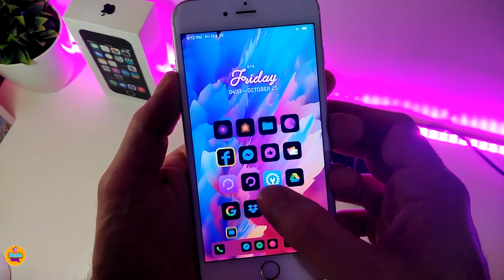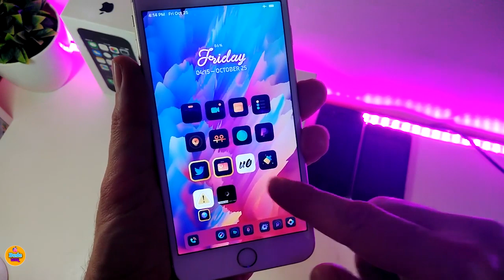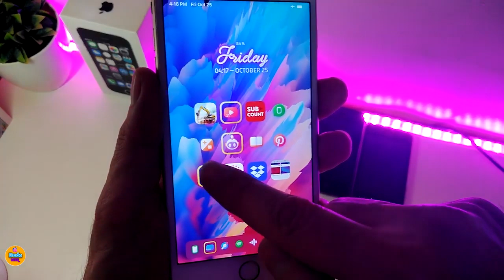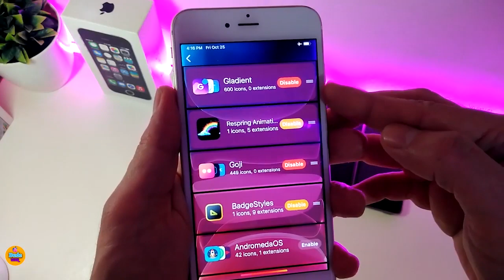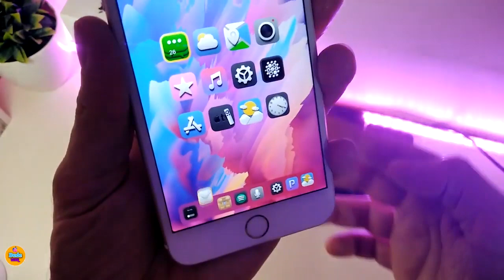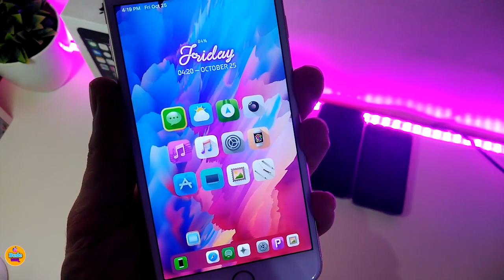TOP Best Themes for iOS 13 Jailbreak! (Checkra1n & iOS 13.3)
iOS 13 Perfect Jailbroken iPhone: Top 13 BEST iOS 13 Jailbreak Tweaks for Cydia. Customize your iPhone on iOS 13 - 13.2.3 and get NEW features on the Checkra1n Jailbreak

Omegaios11
AndromedaOS
Bladient
Dough
Gateau
Gladient
Jellybeans
Merlen